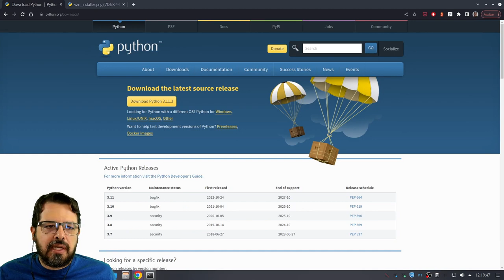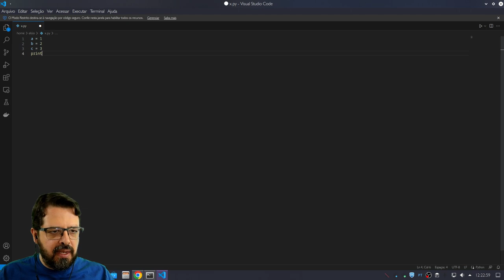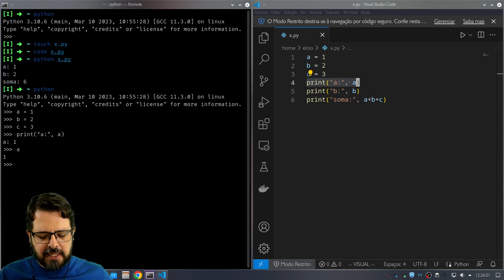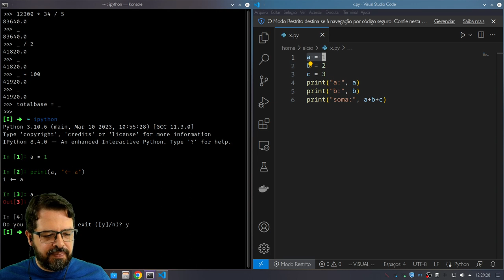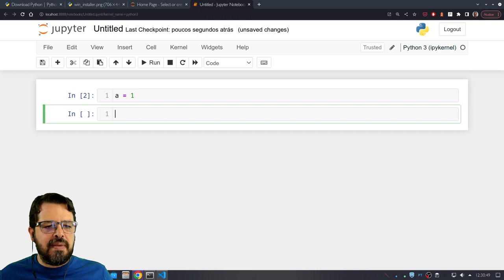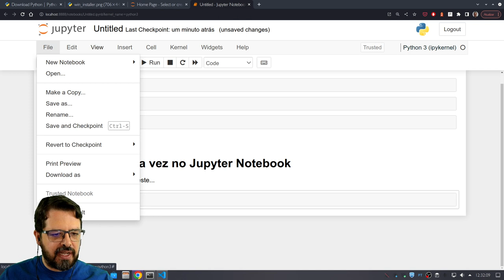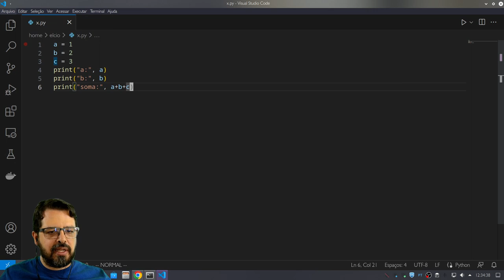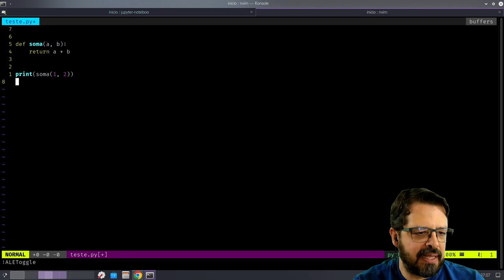Python Para Programadores 1.1 - Iniciando com Python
Iniciando no Python
    * Versões do Python
    * Executando um arquivo
    * Shell Interativo
    * Variável _
    * ipython
    * Jupyter notebooks
    * Visual Studio Code
    * vim